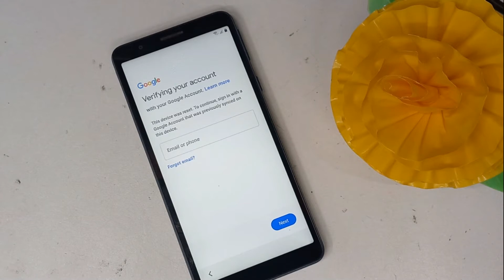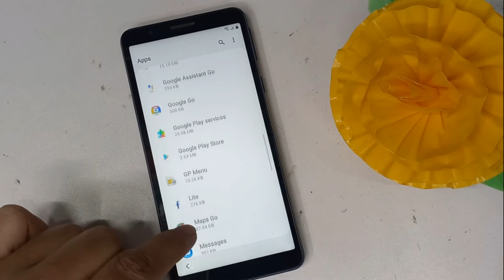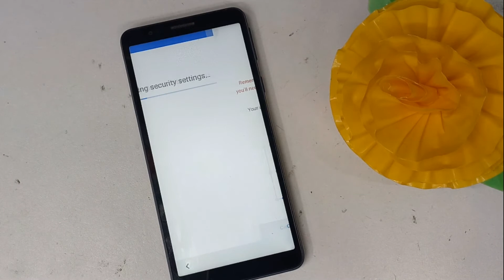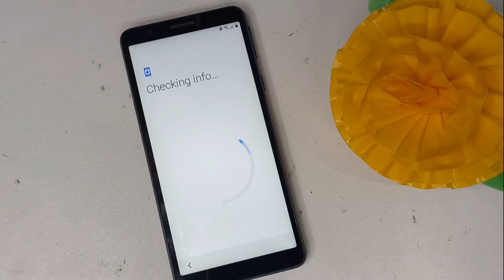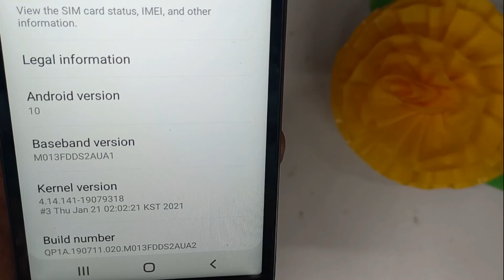Samsung Android 10 Google Account Bypass Samsung Android 10 Frp Bypass Samsung M013F Frp Bypass